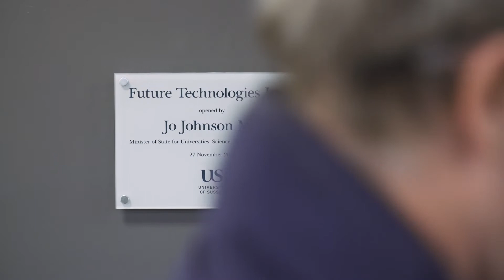Sussex: The best facilities today, for the brightest futures tomorrow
Universities and Science Minister Jo Johnson officially opens the new state of the art Future Technologies Labs at the University of Sussex for teaching future workers about robotics and other rapidly developing technologies.